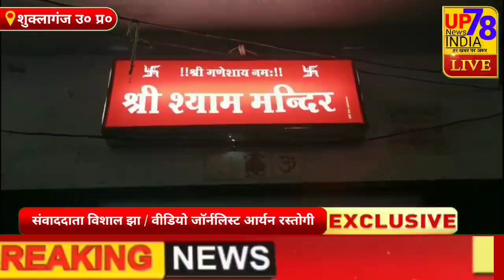श्री श्याम दीवाना मित्र मंडल पंजी० शुक्लागंज उन्नाव श्री नगर खाटू श्याम मंदिर में हुआ एकादशी कीर्तन